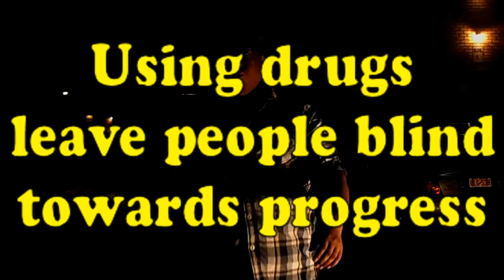leave them drugs alone now